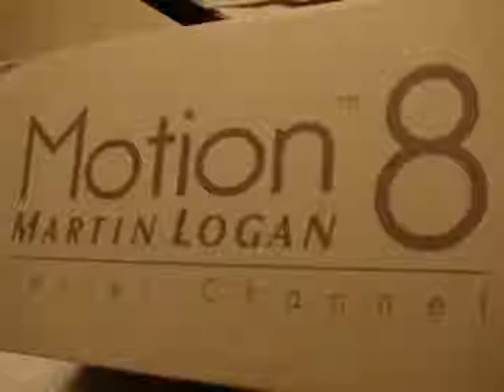MartinLogan Motion 8 Center Channel Speaker